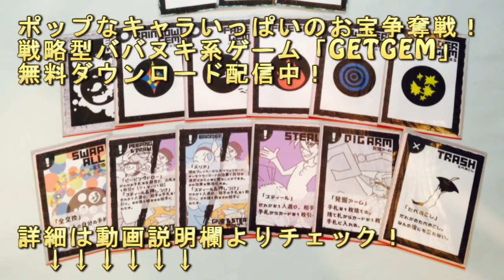【不幸話】にたりんの高額な浄水機を買わされそうになった話